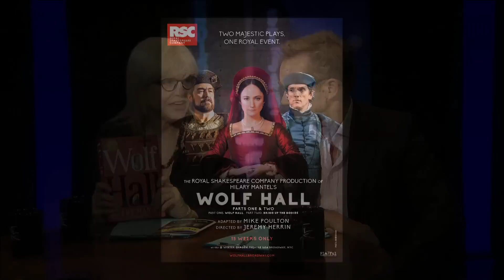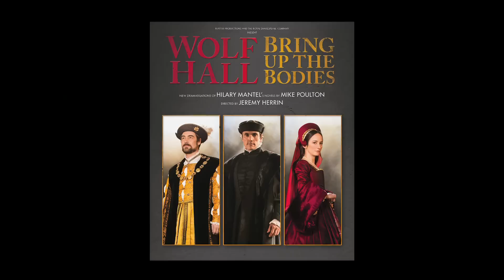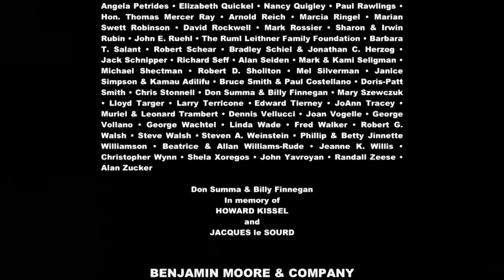Theater Talk: "Wolf Hall"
The episode is devoted to Wolf Hall, the two-part stage adaptation of Dame Hilary Mantel's brilliant historical novels, Wolf Hall and Bring Up the Bodies, about Henry VIII, King of England, and his ambitious chief minister Thomas Cromwell who facilitated Henry's disposing of his wives, actions with consequences for the entire Western World. Our guests are Dame Hilary, actors Ben Miles (Thomas Cromwell) and Nathaniel Parker (King Henry VIII), plus director Jeremy Herrin, who discuss the lives and undoing of the characters in this gripping drama.

Taped: 03-27-15